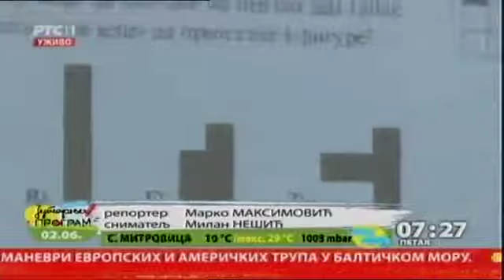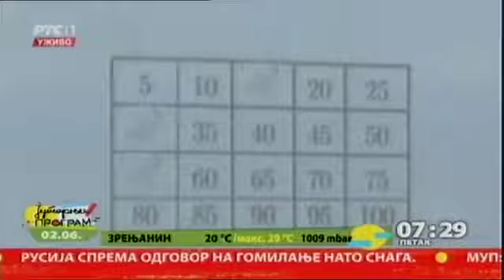Finale takmičenja Kengur bez granica održano na ITS-u i ITHS-u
Republičko finale matematičkog takmičenja Kengur bez granica održano je na ITS-u. Najbolji matematičari iz osnovnih i srednjih škola iz čitave zemlje okupili su se u nšoj školi, a čitavi priču ispratila je i RTS.